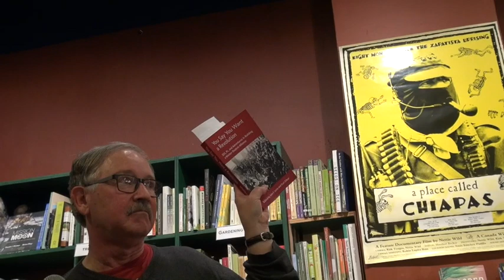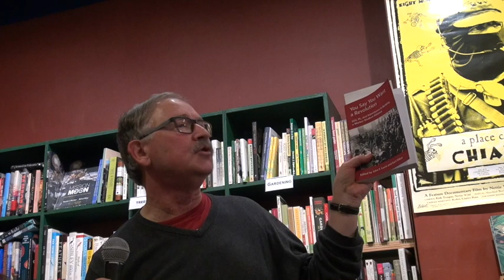The Worker Student Alliance SDS and PL: A Reading In SF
At a bookreading of  "You Say You Want A Revolution: SDS, PL, and Adventures in Building a Worker-Student Alliance" writers read their contributions. The book was edited by John Levin and Earl Silbar and the reading was held at the Green Arcade Bookstore  in San Francisco on 2/13/19.